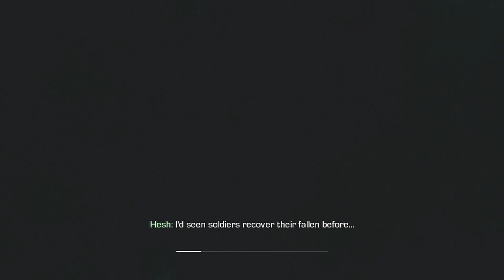Call of Duty Ghosts Campaign Walkthrough Part 5 - Homecoming